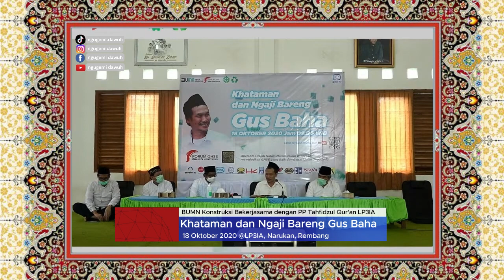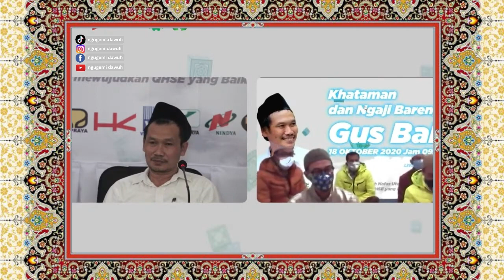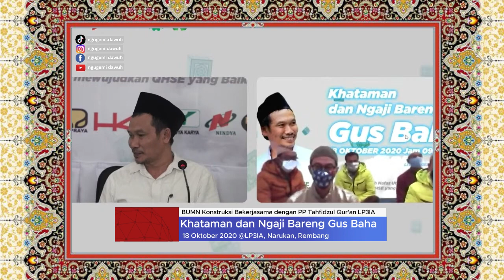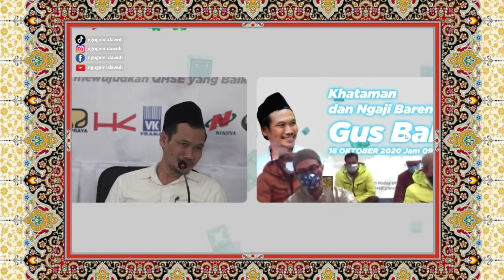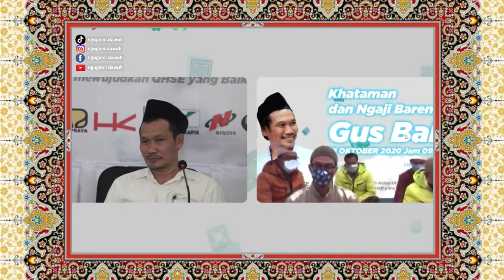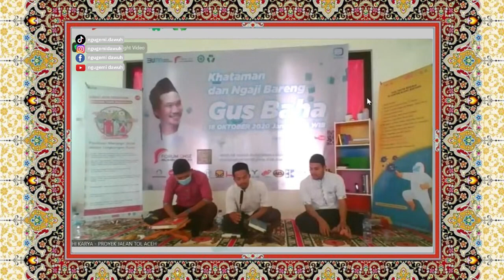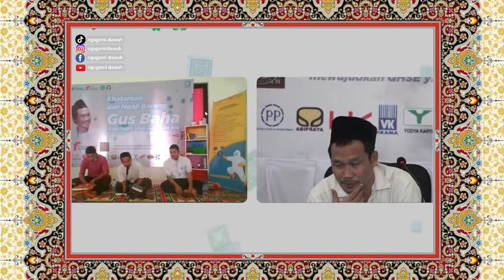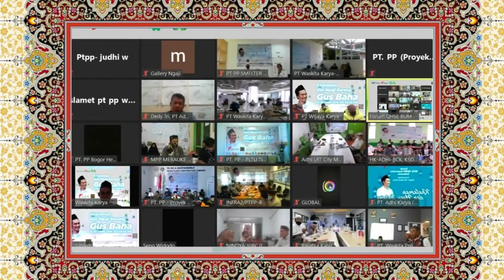Ngaji Bareng Gus Baha - Relasi yang Benar Antara Pejabat dan Ulama’ itu Seperti Ini ....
Source : @officiallp3ia

Tracklist :
00:00 : Intro
01:04 : Kebiasaan Kebanyakan Pejabat, Doa dan Hataman diorderkan
02:25 : Cerita Gus Baha tentang Hubungan antara Pejabat dan Kyai
02:30 : Imam Malik ketika disuruh Mengajar Anak-Anak Raja di istana Harun Al-Rasyid
03:34 : Raja Harun Al-Rasyid ketika datang Mengaji kepada Imam Malik
04:11 : Hubungan Harun Al-Rasyid & Imam Malik adalah contoh hubungan yang elegan antara Umara’ dan Ulama’
04:54 : Nasehat Harun Al-Rasyid kepada Anak-anaknya tentang Penghormatan kepada Ulama’
05:34 : Mengapa Harkat dan Martabat Ilmu Harus dijunjung Tinggi?
07:35 : Konsep Imam Ghozali tentang Ulama’ dan Umaro’
08:10 : Kisah-Kisah Khalifah Umar bin Khattab yang bergantian naik Onta dengan Pengawalnya
09:44 : Jatah Kenikmatan kita Janganlah dihabiskan di dunia
10:49 : Dilema Kyai-Kyai Ketika disowani Wanita Cantik
12:01 : Kalau Sudah Berani Beragama ya kita Harus Ikhlash
12:18 : Ikhlash itu Mudah, Begini Analoginya..
13:09 : Orang Sholeh nanti di Akhirat digojlok sama Alloh
13:38 : Tidak Usah Syukuran karena Naik Pangkat atau dapat jabatan baru, ini penyebabnya..
14:26 : 2 Kalimat “Takutlah Kepada Api Neraka” & “Takutlah kepadaKu”, mana yang lebih ditakuti?
16:35 : Ternyata Ada Penghuni Syurga tapi tidak Bertemu Alloh
17:02 : Ibadah itu Jangan dianggap Problem
18:14 : Ternyata Kekuasaan itu Nilainya tidak lebih dari Segelas Air
20:50 : Dahulu Para Raja Selalu dilatih Para Ulama’
22:35 : Perenungan Sayyidina Ali Kwh yang membuatnya tambah Dekat dengan Alloh
23:26 : Perenungan Abu Yazid Al-Busthomi yang membuat beliau diangkat Jadi Wali
23:45 : Ajaran Feqih yang Agak Absurd & Membuat Orang Jadi Perhitungan
27:11 : Mbah Hamid Ketika Menyuruh Orang-orang Tua untuk Menghafal Al Qur’an
28:54 : Pentingnya Orientasi Hidup yang baik, karena itu yang akan dinilai Alloh
31:37 : Pesan Bapaknya Gus Baha tentang Mengelola Orang Benci dan Senang sama Kita
33:55 : Ketika Nabi Musa minta Ijazah kepada Alloh supaya Tidak ada Orang yang Mencibir Beliau
38:52 : Mengapa Tradisi Khataman Qur’an kita Justru ditutup “Wa-ulaaika humul Muflihun” bukan “Minal Jinnati wannaas”?
43:28 : Statusnya Umatnya Nabi dalam hal Sholat adalah Berkomitmen Sholat Fardlu dan Menunggu Sholat Fardlu berikutnya
44:34 : Ada 2 Kebaikan yang Menghimpit Kita
54:37 : Rumus Istiqomah yang Paling Mudah
01:01:43 : Fak-Fak Papua tempat Pembuangan Tahanan Politik Zaman Harun Al-Rasyid
01:04:05 : Orang yang Baik ke kamu itu sebenarnya Mengunci Kamu
01:04:44 : Orang yang Berbuat Buruk kepadamu itu Sebetulnya dia Membebaskan Kamu
01:06:15 : Memperbanyak Saksi Bumi Tempat Sujud Kita
01:11:40 : Cara Bersyukur kepada Alloh di Negara-Negara Maju
01:14:35 : Ancaman Alloh kepada Orang yang tidak MengingatNya

Deskrpsi Saluran :
Ngugemi Dawuh adalah bahasa Jawa yang bermakna berpegang teguh kepada perkataan-perkataan para masyayikh, ulama', kyai dan sebagainya. Sebab hidup di dunia ini seperti berlayar di tengah samudera yang luas, ombaknya ganas dan batu karangnya tajam. Para ulama' adalah lampunya dunia, pewaris para nabi, tausiyah-tausiyah mereka harus mewarnai kehidupan kita, agar perjalanan kita ini tidak tersesat, diselamatkan oleh Alloh SWT fiddunya wal Akhirat. Aamiin YRA.